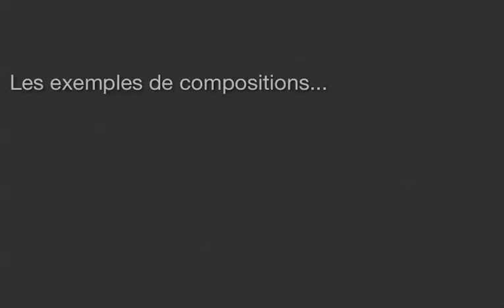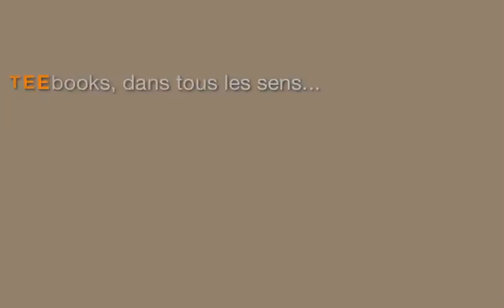Les compositions de bibliothèque design TEEbooks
TEEbooks vous présente dans cette vidéo des exemples de compositions de bibliothèque design réalisées avec les étagères murales TEEbooks.